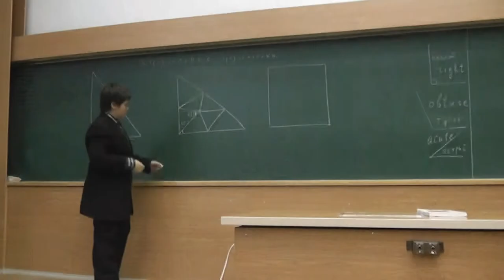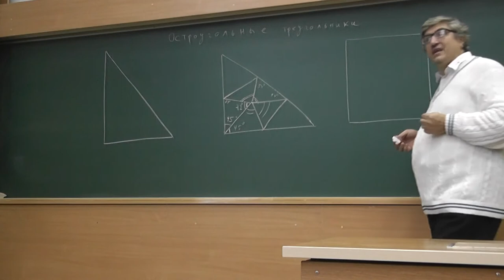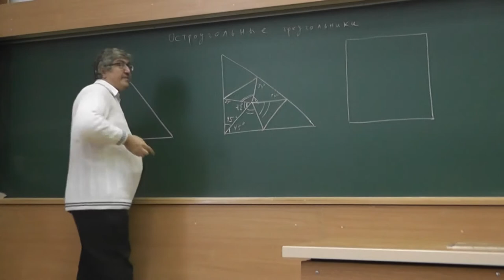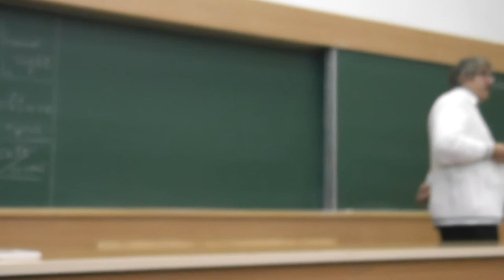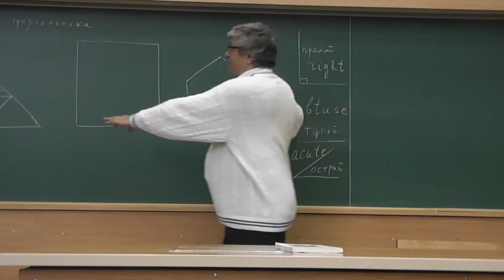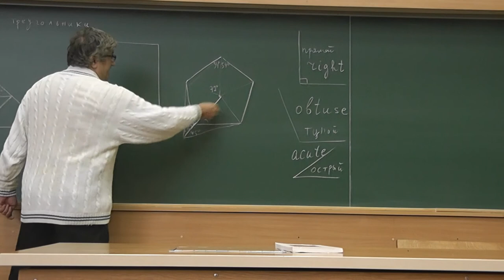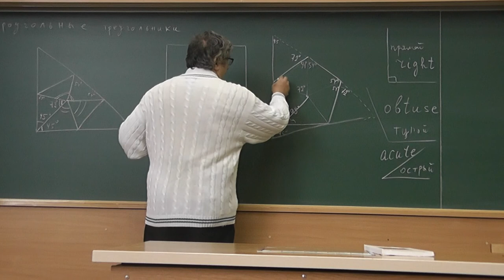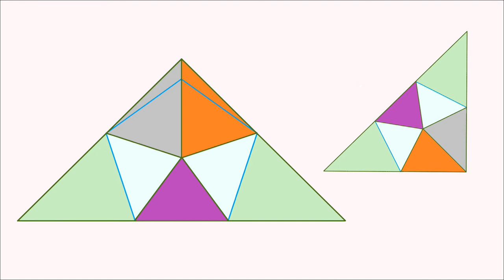90 Равнобедренный прямоугольный треугольник режем на остроугольные треугольники